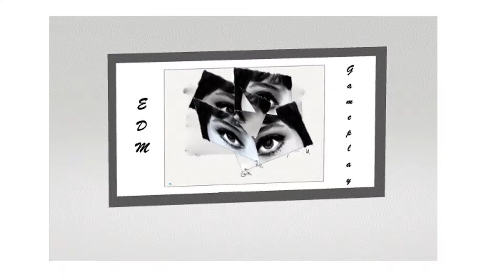PS5 Datto's Impression of Destiny 2 - Beyond Light set to Just a Girl by Storyteller feat Dee Dee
This video is trying the combination of brand new elements.  The PS5 is just been released, Bungie's Destiny 2 - Beyond Light was released this week and the music from Black Hole Recordings was released about 1 hour ago.